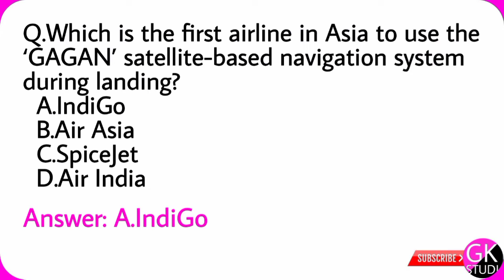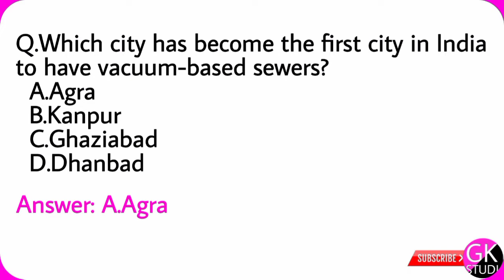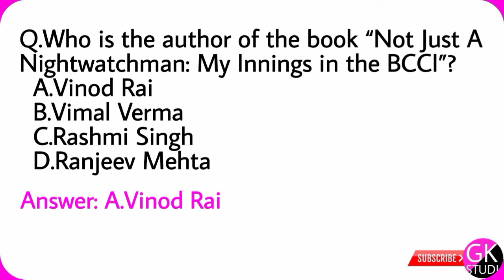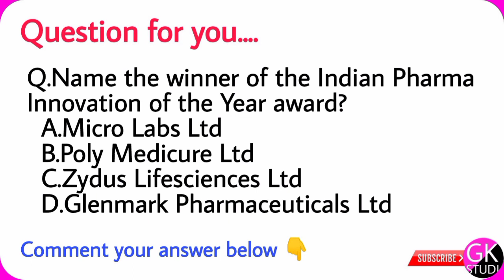2 May 2022 Important current affairs questions and answers | Daily current affairs GK Studi